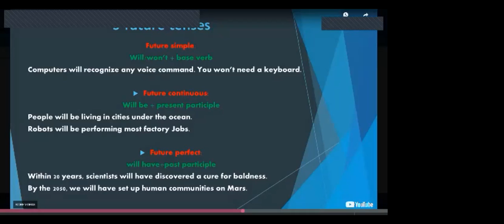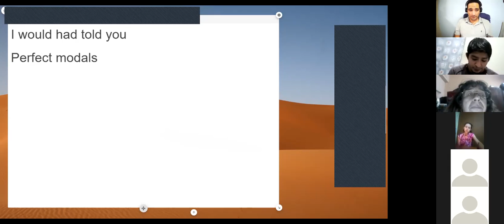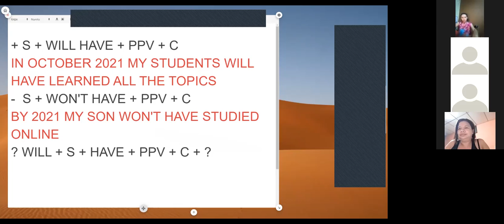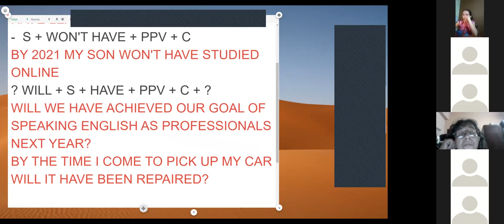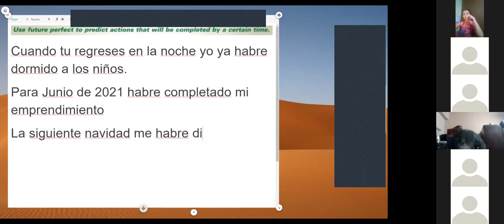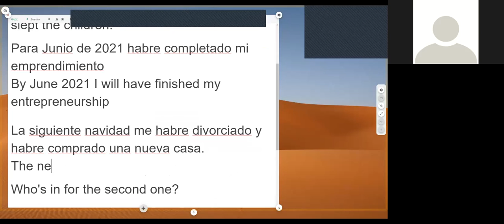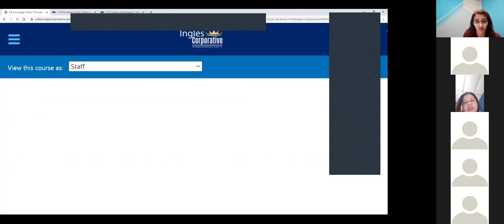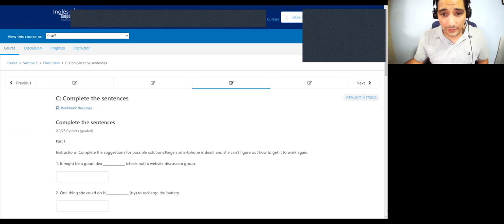Ingles Corporativo- PA 2 Final exam